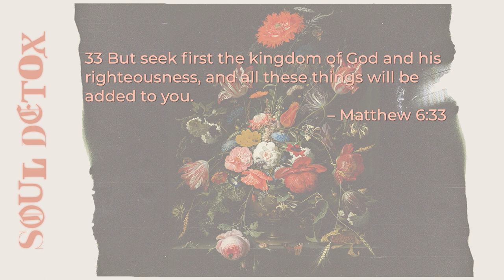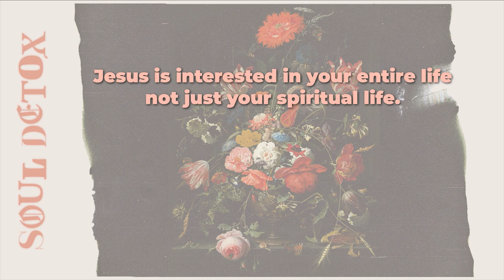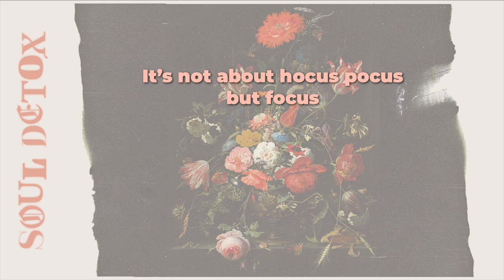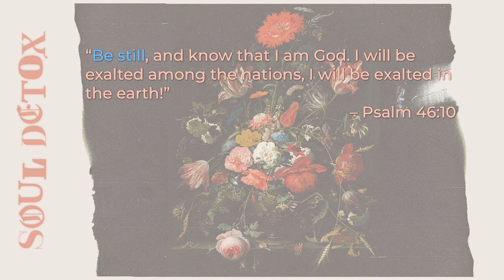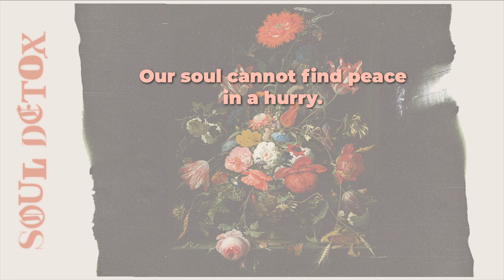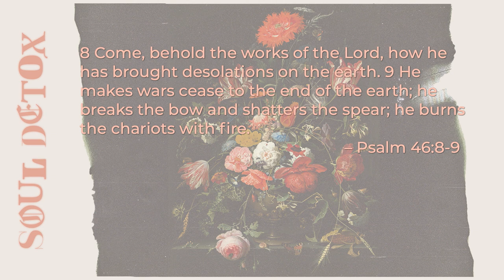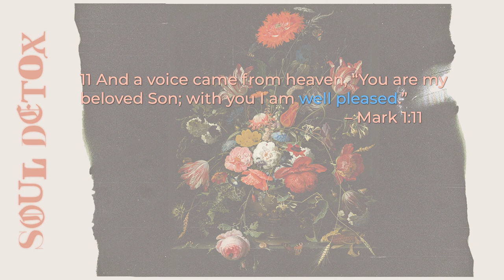Soul Detox Week 1 Message | Speaker Brandon Reed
Welcome to Mountain View Church. We're so glad you're here. Please share this message with someone who needs it right now.